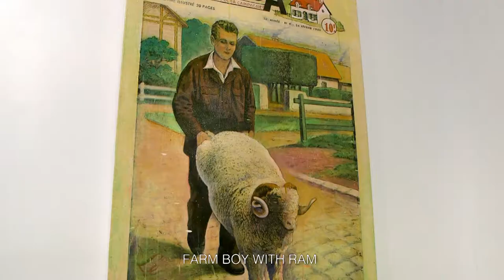Bruce Helander, "The Patterns We Perceive"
The Patterns We Perceive: New Paintings on Fabric & Other Mysteries

Helander is best known for his collages. He says his floral paintings on fabric is "a new dimension for me." Other works explore historic moments, such as Mickey Mouse’s balloon debut in 1934 at the Macy’s Thanksgiving Day parade.

The exhibition at the Fritz Gallery, Palm Beach, Fla., runs through February 16, 2019.